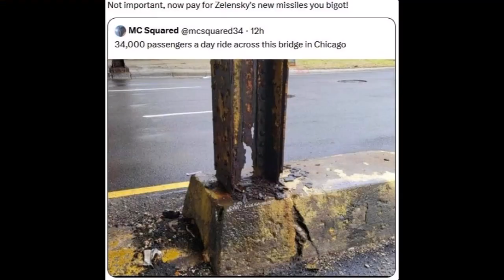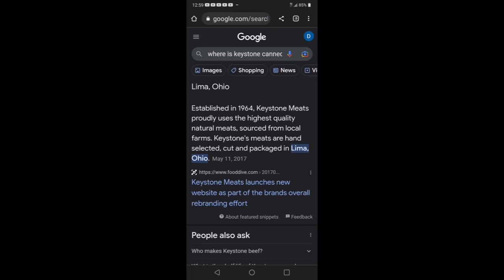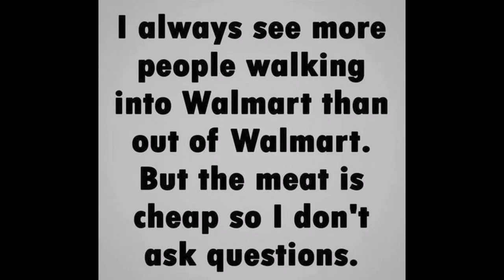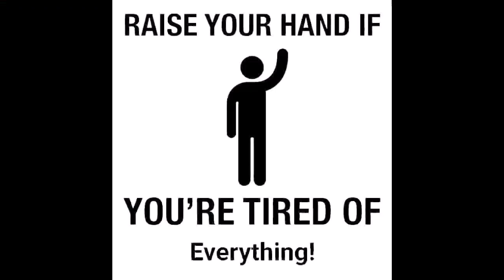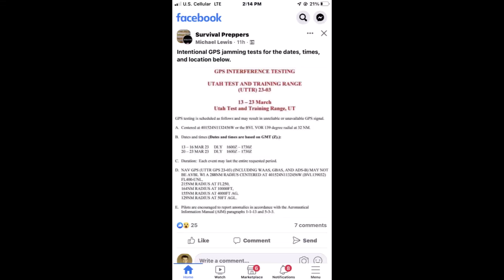COMMUNITY INTEL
TopTes PT199 Gas Leak Detector
HomesteaderCollection (50 Pack)
Farmer Collection (100 Varieties)
STOCK UP ON YOUR MEDS TODAY USING THIS LINK NO PRESCRIPTION NEEDED
Downy Eco-Box Ultra Concentrated Laundry Fabric Softener Liquid
Dove Scrub For Silky Smooth Skin Brown Sugar & Coconut Butter
Presto 06300 Dehydro Electric Food Dehydrator
Food Kitchen Scale with Bowl
Airtight Food Storage Containers Set
Solar Power Bank
12 Pods Hydroponics Growing System